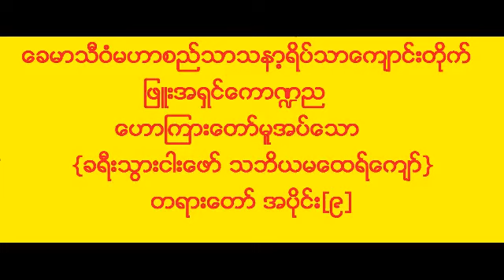ဖြူးအရှင်ကောဏ္ဍည ဟောကြားတော်မူအပ်သော ခရီးသွားငါးဖော် သဘိယမထေရ်ကျော် တရားတော် အပိုင်း{၉}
Phyu Ahin KumTinNya
ခေမာသီဝံမဟာစည်ကျောင်းတိုက်၏
ပဓာန နာယကဆရာသာသနာ့ရိပ်သာတော် ဖြူးအရှင်ကောဏ္ဍည
ဟောကြားတော်မူအပ်သော
ခရီးသွားငါးဖော် သဘိယမထေရ်ကျော် တရားတော်
အပိုင်း{၉}
ဖြူးမြို့၊ညောင်ပင်သာ+ရွာတန်းရှည် ကျေးရွာ